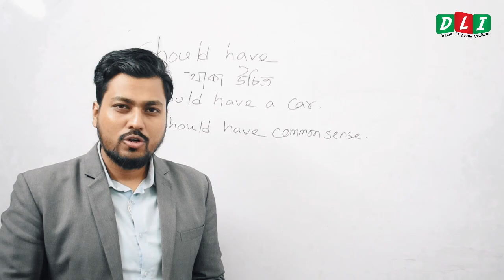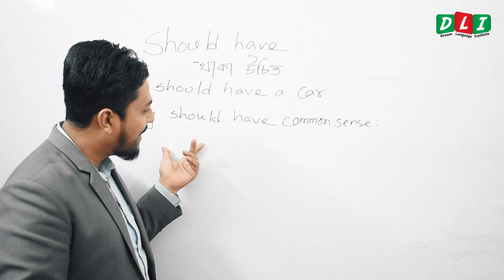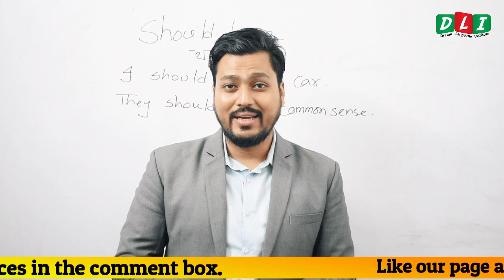Use of Should have in just 3 minutes